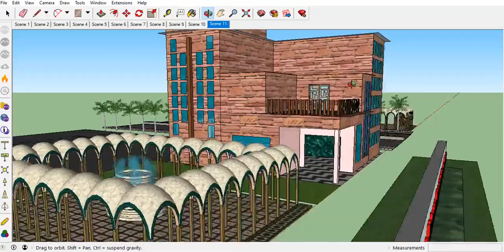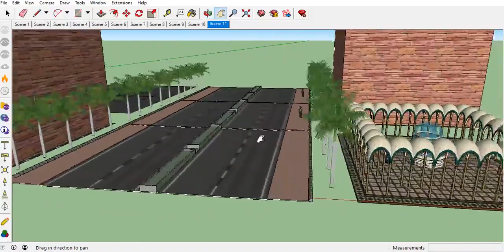A large Scale Hospital Project Design Exterior using Google Sketchup (it's Dedicated Project)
This video related to Displaying a large scale Hospital Exterior Layout in major.